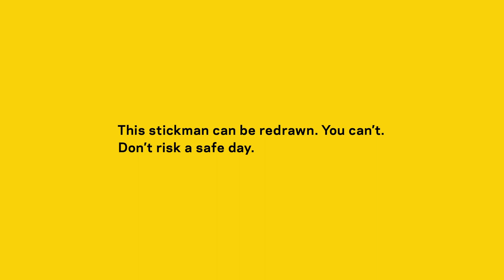Detour Gold - Buckle Up